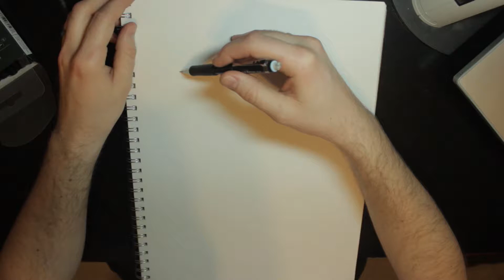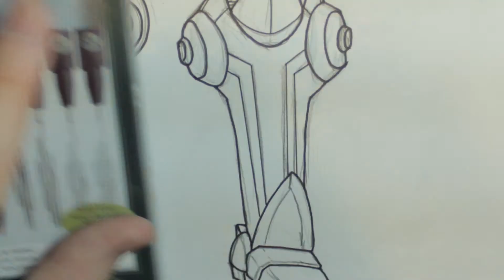Watch Me Draw Ep9 Samus Aran From Metroid